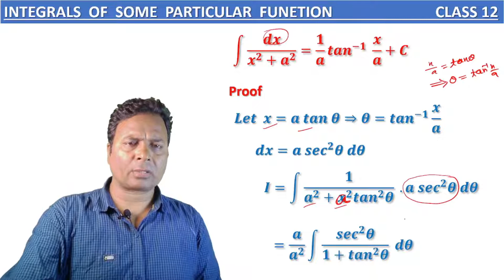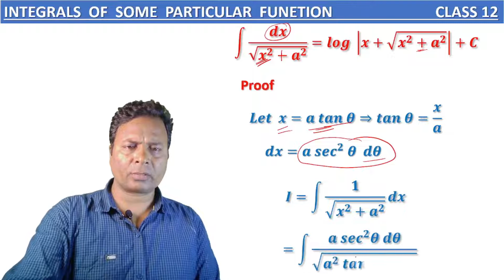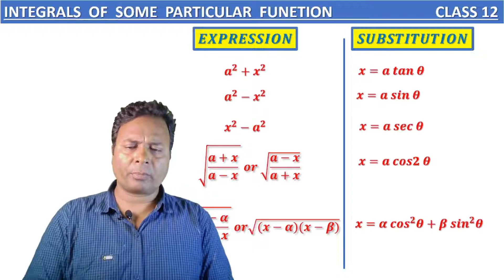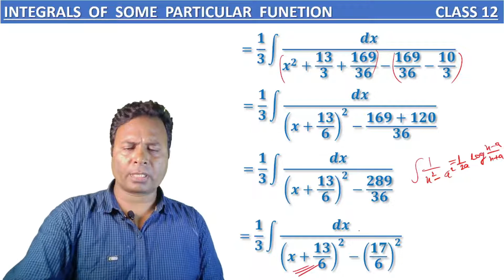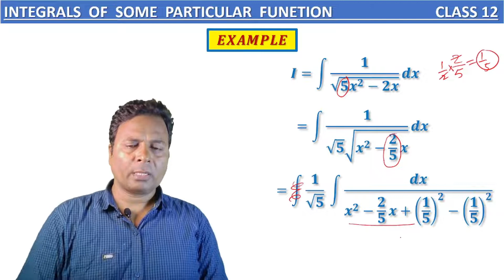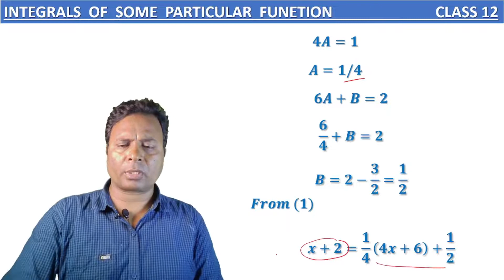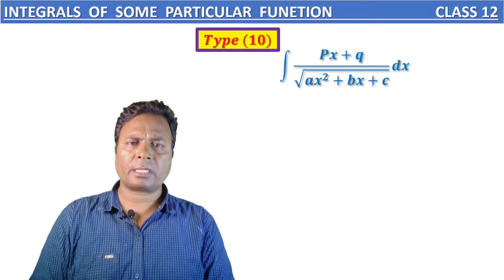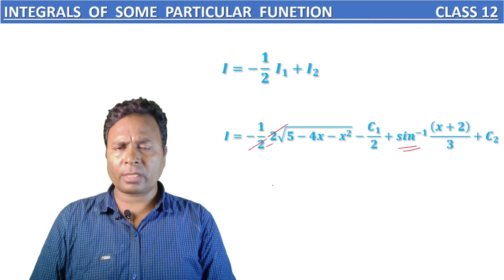INTRODUCTION OF EXERCISE7.4 // INTEGRAL OF SOME PARTICULAR FUNCTION // CLASS 12 //NCERT//BY RP SINGH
maths ncert solutions class 12 chapter 7
ex 7.4 ncert solutions class 12
chapter 7 solution  exercise 7.4